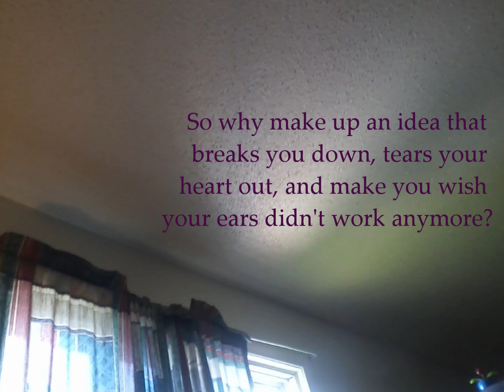what are you fighting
this is for everyone